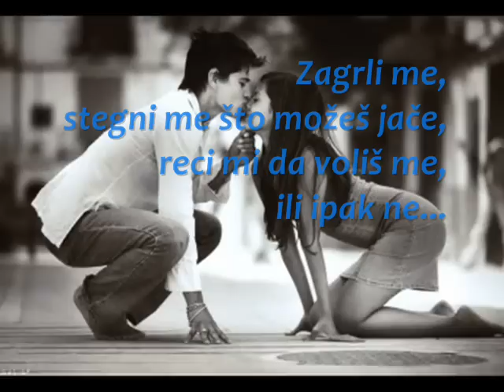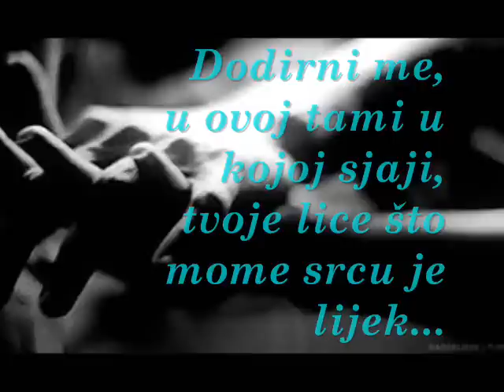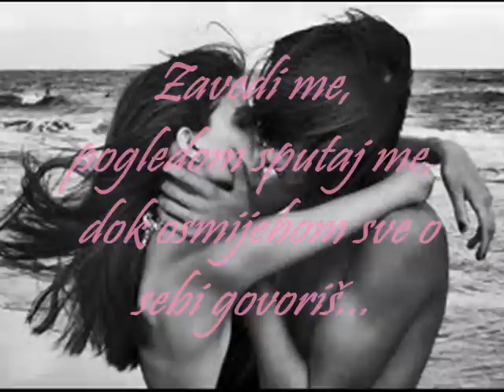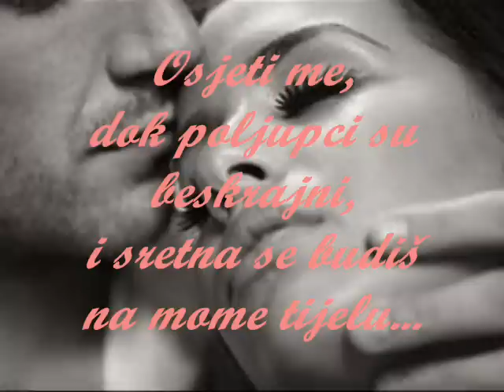PODSJETI ME....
Pronadji me...